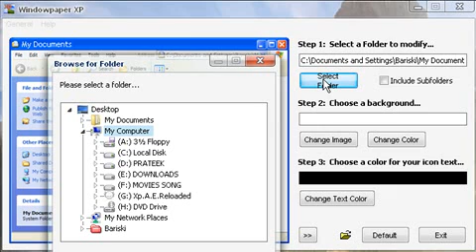Folder Background Changer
Here is trick to change Background of your folder.